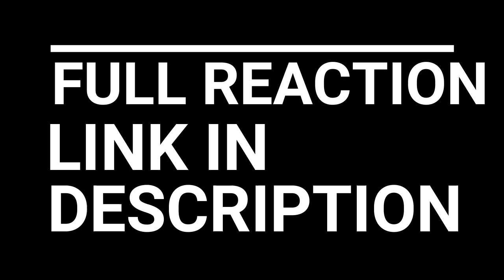BAND OF BROTHERS REACTION EPISODE 5 | CROSSROADS